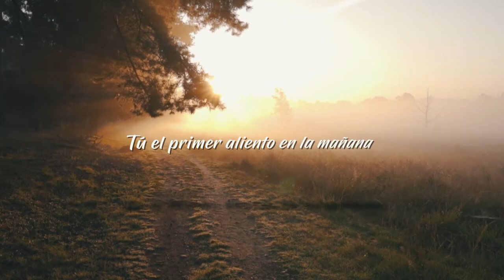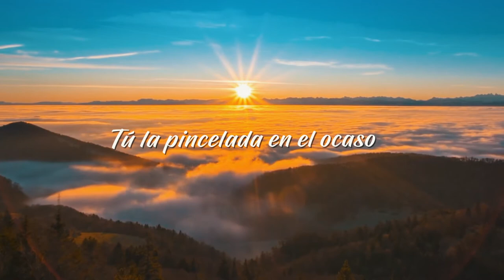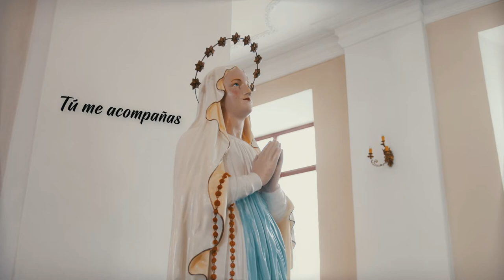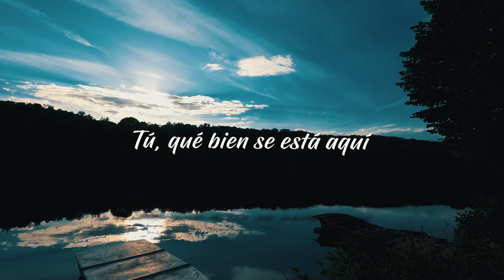Andrés Angulo - Eres Tú - Música Católica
Concepto de video: Henry Mello

Producción musical: Andrés Angulo
Mezcla: Henry Mello
Masterización: Boris Milan
Música y Letra: Andrés Angulo
Editora: Art House Studio Ec